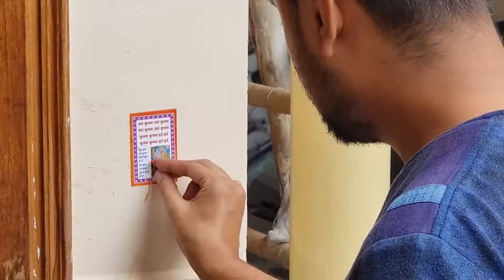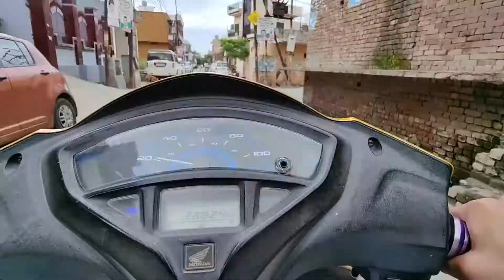Rakhiyo Ka Gucha Leke Aai Saath 🤣 Pakdi Gai 😂 Koi Ni Bachega Aaj 😆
Follow all of these now